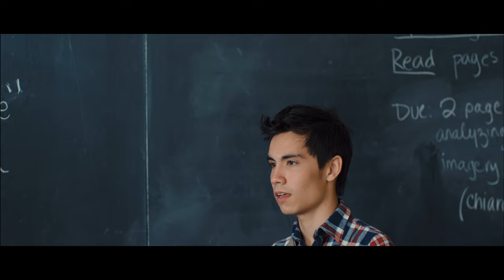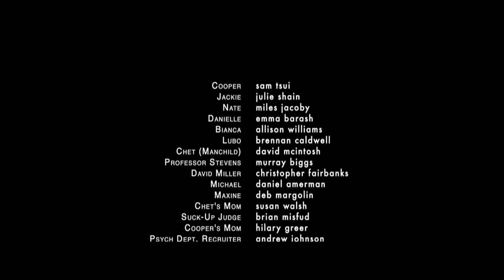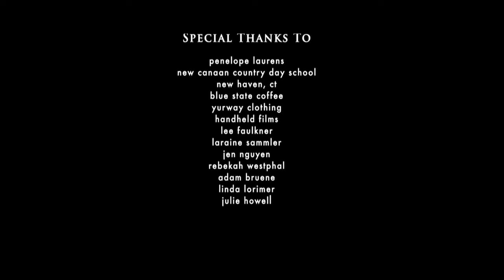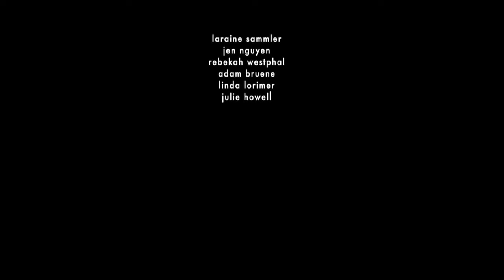College Musical: The Movie | Full Comedy Movie | Free HD Musical Film | Cineverse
Lost in a lustful musical daydream, Cooper Matthews fails the biggest exam of his life. Now the only way to keep his scholarship is to seduce his smoking hot teaching assistant.
2014 | Stars: Sam Tsui, Julie Shain, Miles Jacoby | Director: Kurt Hugo Schneider